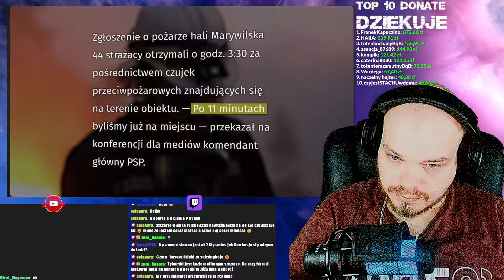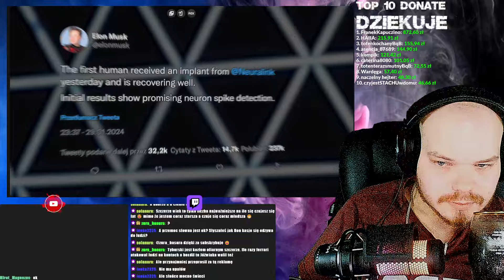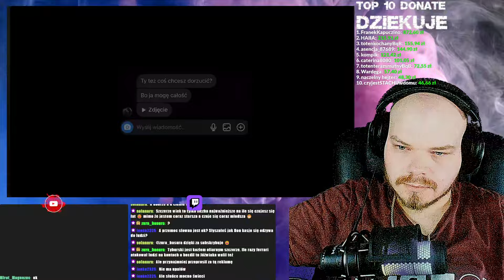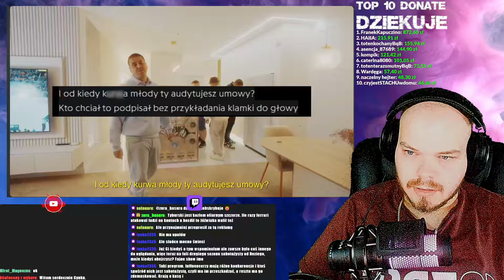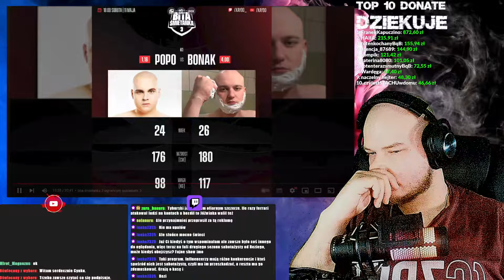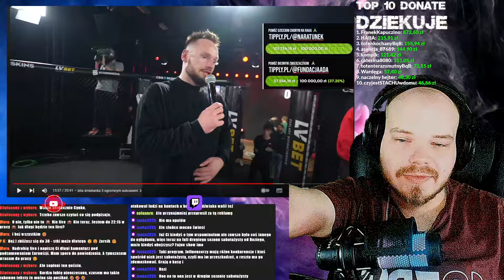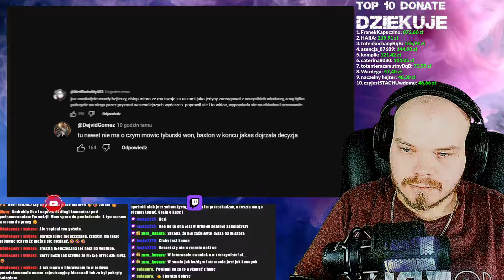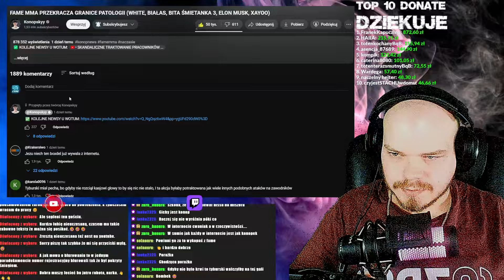CYNK OGLĄDA: FAME i pierdoły (WHITE, BIAŁAS, BITA ŚMIETANKA 3, ELON MUSK, XAYOO)